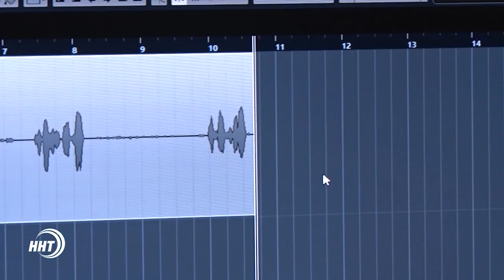Первый дагестанский триллер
Впервые в кинотеатрах столицы покажут первый дагестанский триллер. Действия фильма развиваются в офисе, и в одном из столичных заведений, но самое главное происходит лишь в голове главного героя - Тимура. Потеряв память, он пытается вспомнить все детали последних событий. Ума Ибрагимова встретилась
со съемочной группой и узнала все подробности